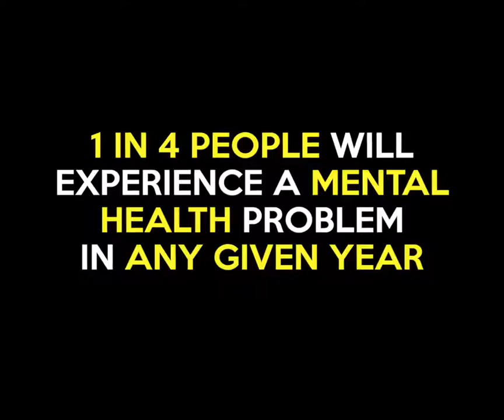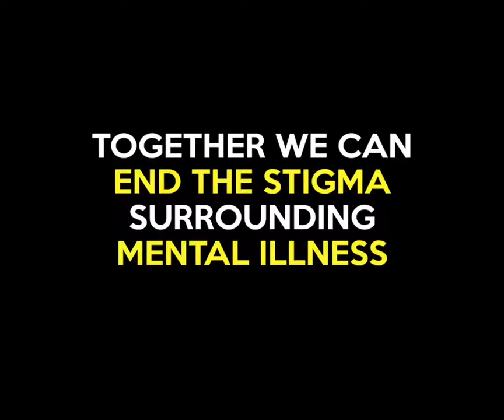ITAFFECTSME- Trailer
A two minute trailer about the campaign created by the wonderful Viral Motion.